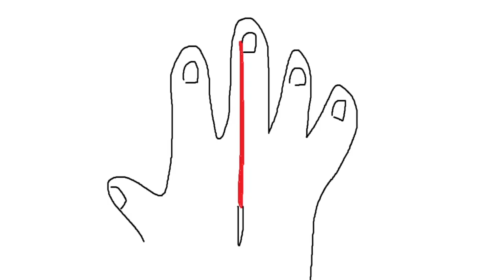Meme เมื่อเห็นเล็บฉีก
มันก็คือมีมครับผมมมม (≧▽≦)

ขอขอบคุณสำหรับมีมนี้
Picture : google & Mr.sam
sound : myinstants